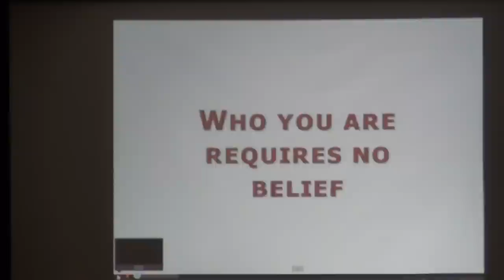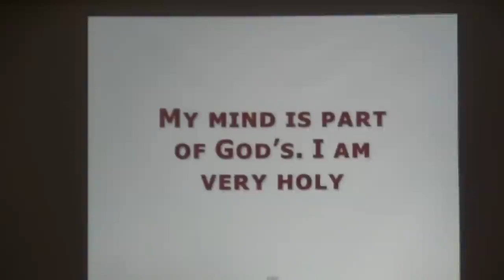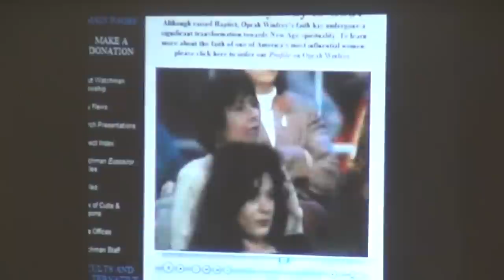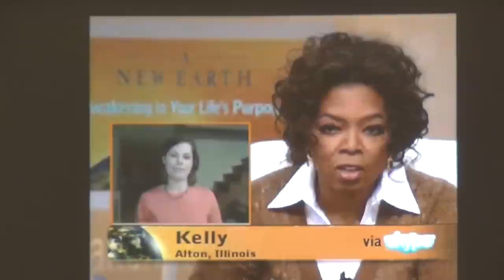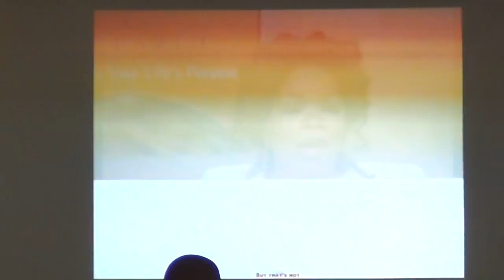Pastor Wilson Lecture on "the dangerous times" 1.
Baptist Pastors Conference June 2012